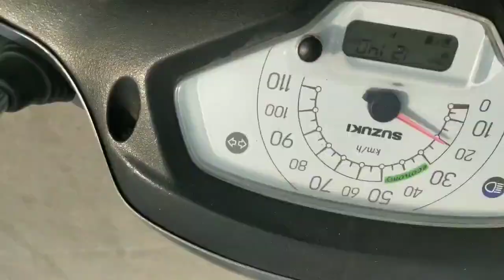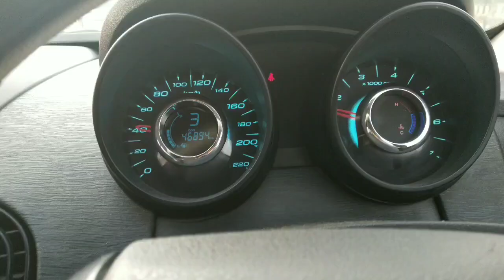kyu mujhe bina paiso ke toll se jaane diye??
This video is made on setup of my new camera and fix my action camera in helmet and i travell to bhilai to meet sumit bhaiya and to see his preminmum soprts bike kawashaki zx14r and he help me to mount my action camera on helmet

video courtesy
navneet tripathi
background voice
navneet tripathi
editz credit
navneet tripathi
actio cam used

dm on instagram
baby face killer 32
thankyou for watching
kepp loving keep supporting